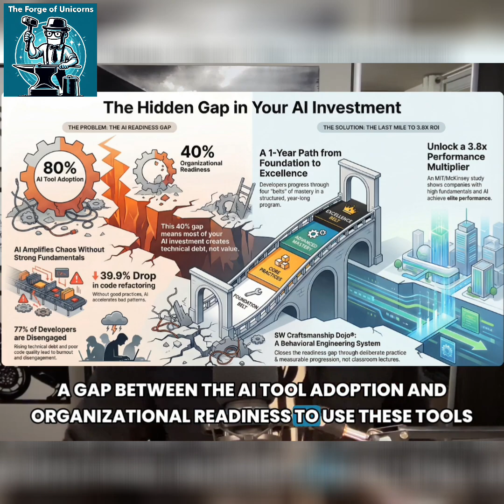The Shocking Truth About AI Coding Assistants Nobody Tells You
We explore the critical role of "artificial intelligence" in today's tech landscape, specifically focusing on the widespread "ai adoption" of "ai tools". This discussion highlights the importance of understanding the gap between using these tools and organizational readiness for "ai-coding", emphasizing the need for a robust "ai strategy" to avoid chaos and burnout.
From 🎙️ Episode 82 - The Last Mile: Why AI Adoption Isn't Enough
How The Forge is Evolving to Close the Gap

💡 THE AI-READINESS GAP:

70-90% AI adoption. 30-50% organizational readiness.
That 40-point gap is where billions disappear.

GitClear 2024 shows the damage:
- 39.9% drop in refactored code
- 17.1% YoY increase in code duplication
- Enterprise app lifespan collapsing

The human cost:
- 77% developers disengaged
- 40% experiencing burnout
- Sick leave rising in almost every company

This isn't CTO failure. This is a structural challenge at hypergrowth speed.
The last mile requires a shadow partner.

🎙️ FULL EPISODE drops tomorrow:
 "The Last Mile: Why AI Adoption Isn't Enough"

After 80+ episodes and 3 years of research, The Forge is evolving.
Pressing pause on weekly format to focus completely on helping organizations close the AI readiness gap.

📝 READ DEEP DIVE ARTICLE:
Complete analysis of the Last Mile framework

🎯 READY TO CLOSE YOUR GAP?

Get your FREE AI-Readiness Quick Scan for software teams.
30 minutes. Shows exactly where your gaps are between adoption and readiness.
We help you close them. Human and profitable.

🥋 EXPLORE THE SOFTWARE CRAFTSMANSHIP DOJO®:
Your shadow partner for the last mile—scaling fundamentals across hypergrowth teams

🎙️ ABOUT THE FORGE OF UNICORNS:

Insights for C-level executives, PE/VC leaders, and board members on completing AI investments. 80+ episodes analyzing what really works in the AI era—backed by research from 130 people who built 52 unicorns.

Host: Michele (Mike) Brissoni
Background: F1-inspired behavioral engineering for software teams. 20+ years building the Software Craftsmanship Dojo. Zero tolerance for mediocrity.

Mission: Help CTOs complete their AI investments through systematic behavioral engineering.